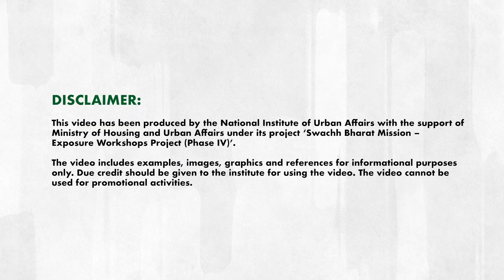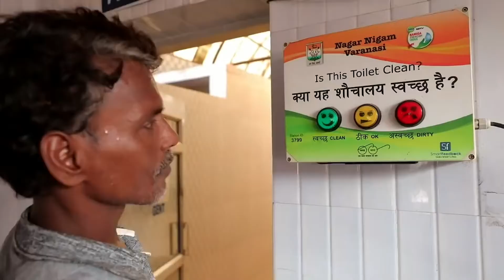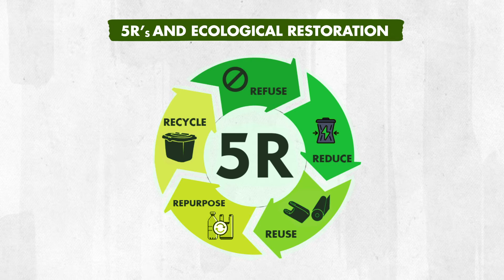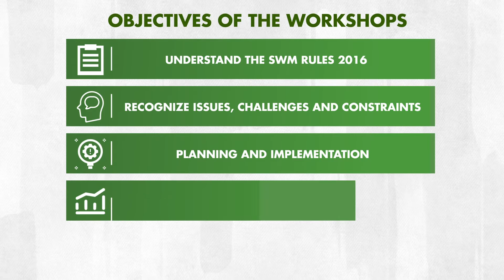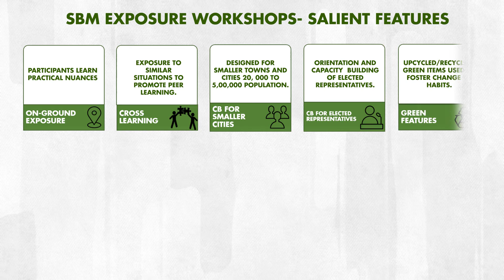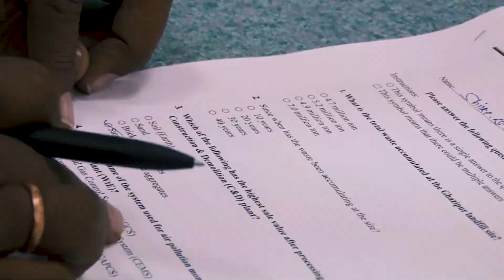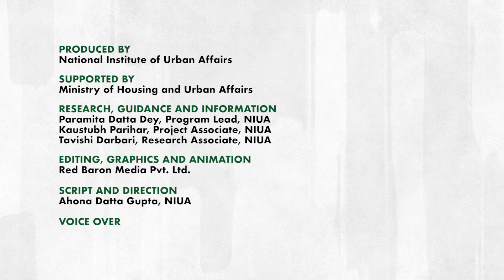Journey of Swachh Bharat Mission- Exposure Workshop Project (2016-2020)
DESCRIPTION: This video has been produced by the National Institute of Urban Affairs with the support of the Ministry of Housing and Urban Affairs under its project -
Swachh Bharat Mission-Exposure Workshop Project (Phase IV). The video provides an overview of the journey of the Exposure Workshop Project over the four phases from 2016 to 2020.